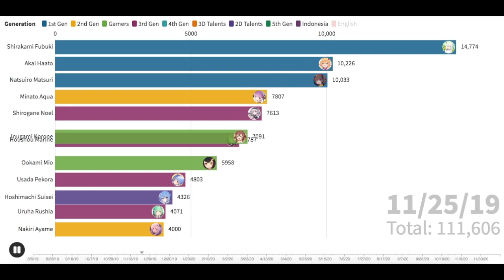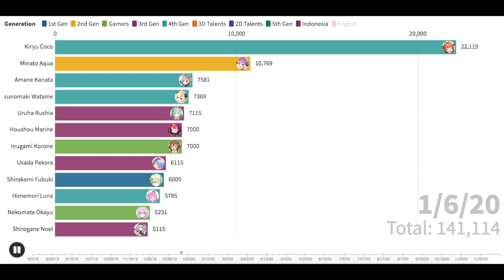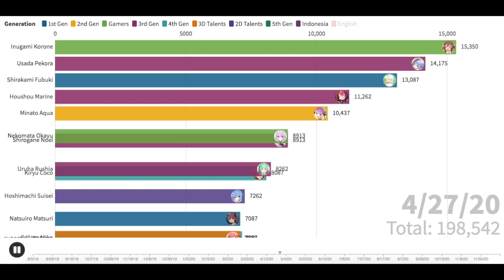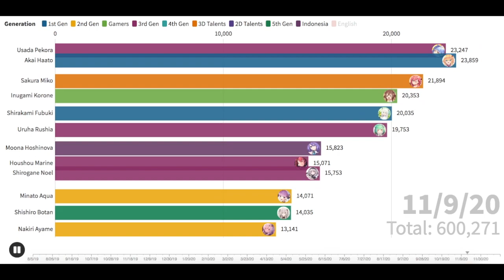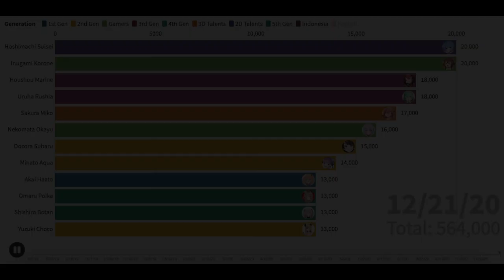Hololive Vtubers Subscriber Count Comparison (Subs Gained/Week)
Program used is Flourish Studio